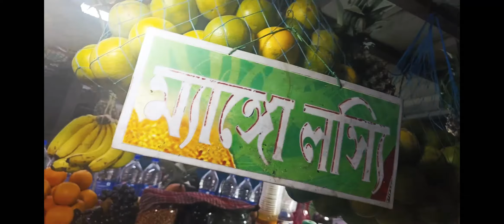VLOG NO 3 // MANGO LASSI AND CHOCO LASSI // SHYAMBAZAR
You can also visit over here and taste this amazing special mango lassi and chocolate lassi Shyambazar Bhupenbose Avenue
Nearby SHYAMBAZAR METRO GATE NO 3
0PPOSITE  TO GANDHI MARKET